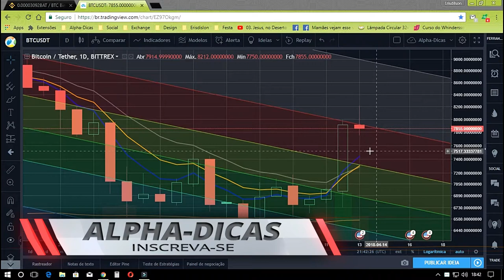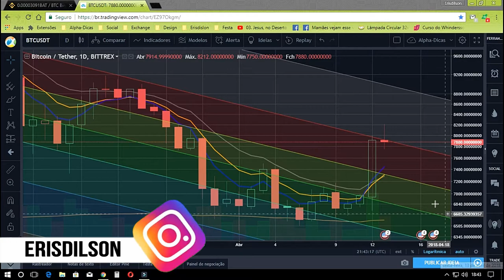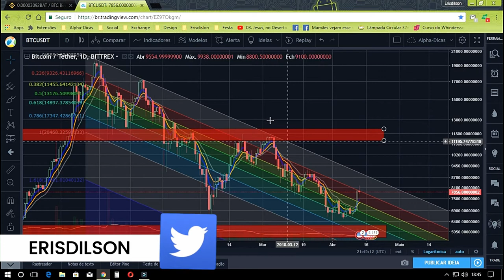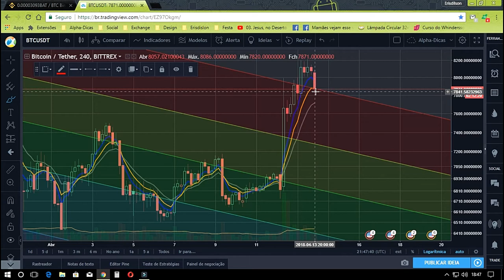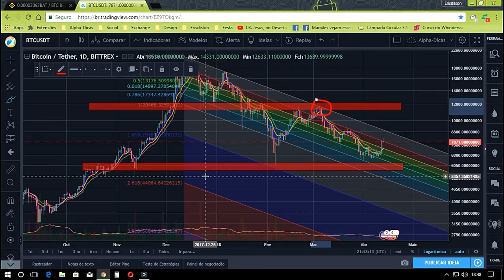ANÁLISE DA MOEDA BITCOIN (BTC) 13/04/2018